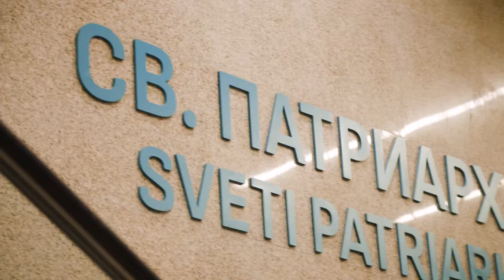Metrostation Sv. Patriarh Etimiy